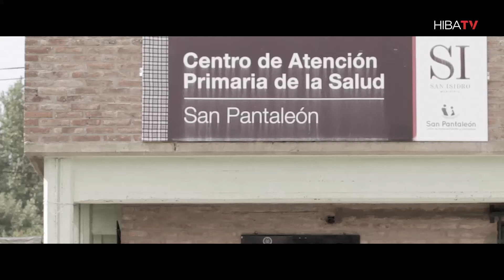8M Dia de la Mujer 2021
Desde el Centro de Medicina Familiar y Comunitaria San Pantaleón nos sumamos al lema de ONU Mujeres, para conmemorar el día internacional de la Mujer: “Mujeres líderes: por un futuro igualitario en el mundo del Covid-19”. Y en este marco, decidimos hacer un evento presencial, con todos los cuidados necesarios. Comenzamos a soñarlo en enero junto a las mujeres de SanPantaEnMovmiento y GES, ambos programas del centro de salud. Programas con perspectiva de género y que han sido apropiados por la comunidad de Bajo Boulogne. Y le fuimos dando forma a un evento que el día 8 de marzo contó con más de 80 personas de la comunidad que bailaron en zumba, escucharon testimonios inspiradores de mujeres de la comunidad e invitadas y también visitaron la feria de emprendedoras locales.

Agradecemos muy espacialmente a HIBATV haber grabado y editado este video que refleja tan bien  lo que ocurrió en el evento!.